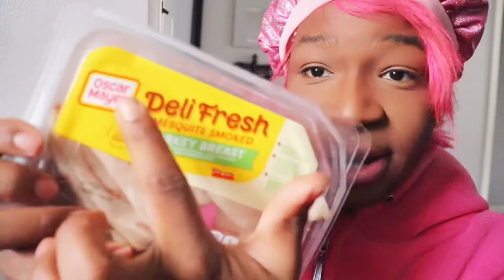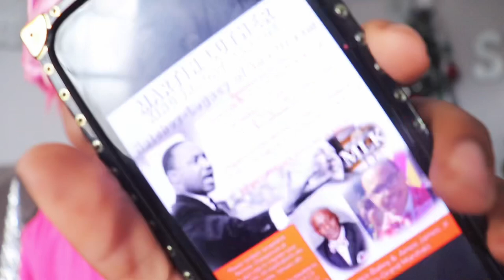GRWM Vlog + New Hairstyle + Cece First Appearance and More!!